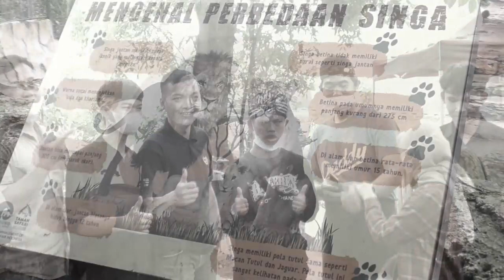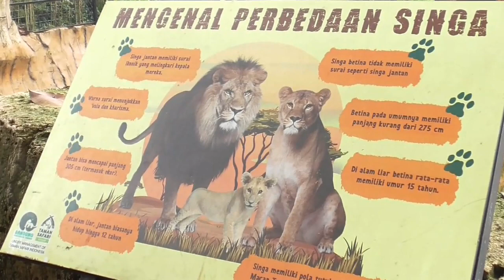Mang Adeng sareung Uyan nuju ninggal singa dikebon binatang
mang adeng sareung uyan ninggal singa